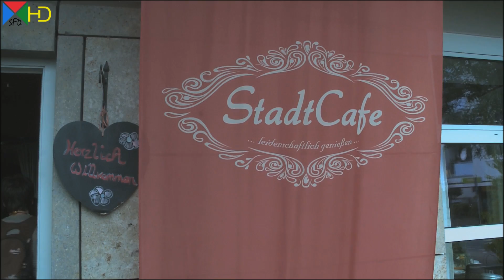Lehrer Streik in Hessen | 2015 | Dreieich aktuell [HD]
Am Dienstag, dem 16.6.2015 gingen ca. 5000 verbeamtete Lehrer und Polizisten in Wiesbaden auf die Straßen und streiken. An vielen Schulen fiel deshalb der Unterricht aus. Auch aus Dreieich und Umgebung reiste eine Gruppe Lehrer zu dem Streik, zu dem die GEW, die Gewerkschaft Erziehung und Wissenschaft Hessen, aufgerufen hatte. Hauptsächlich ging es darum, das der Tarifabschluss für Angestellte auch auf die Beamten übertragen werden soll, was eine Gehaltserhöhung von 2% bedeuten würde. Des Weiteren forderten die Streikenden auch einen Arbeitszeitverkürzung und kleinere Klassen für bessere Bildungsmöglichkeiten. Für dieses Jahr plant die hessische Landesregierung eine Nullrunde für die Beamten, obwohl alle anderen Bundesländer der Übertragung des jüngsten Tarifabschlusses für angestellte Landesbeschäftigte auf Beamte vollständig oder zumindest teilweise zugestimmt haben. Das Kultusministerium hält den Streik für widerrechtlich, weil Beamte nicht streiken dürfen. Geplante Prüfungen fanden trotzdem statt und Lehrer, die z.B. für das mündliche Abitur eingeplant gewesen wären, müssen mit härteren Sanktionen rechnen. Die beamtenrechtlichen Schritte fangen mit einer schriftlichen Missbilligung und einem Verweis an, können aber bis zu Geldbußen gehen. Ob diese Aktion die gehofften Veränderungen mit sich bringt, wird sich zeigen.